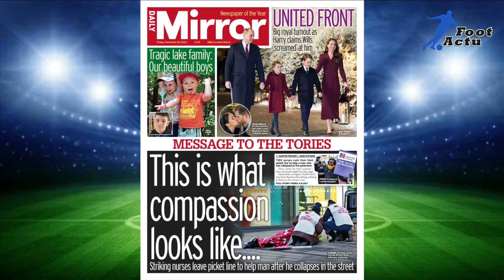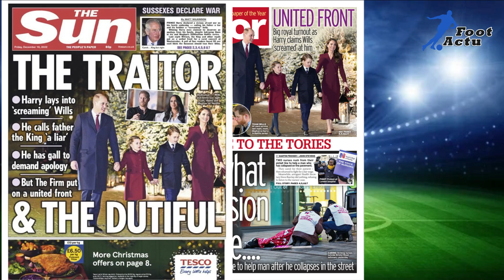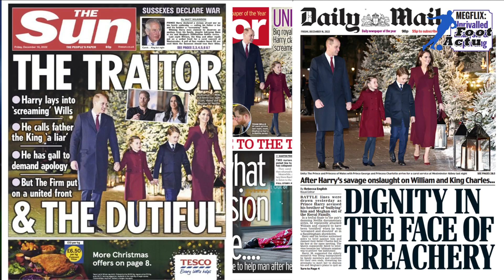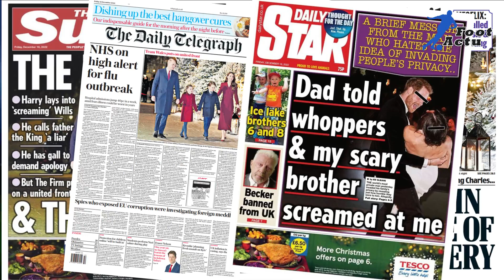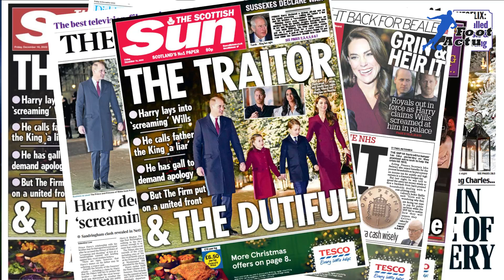Manchester City prêt à faire une offre folle pour JOSKO GVARDIOL | Revue de presse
Foot Actu : Meilleur endroit pour suivre les actualités sportives et divertissements.

Suivez dans cette revue de presse les dernières informations et rumeurs de la presse sportive portant sur : Manchester City est prêt à augmenter son offre pour le défenseur du RB Leipzig Josko Gvardiol à 110 millions de livres sterling (environ 126 millions d'euros); Manchester United et Liverpool ont rejoint Chelsea dans la course pour recruter l'attaquant du Borussia Dortmund Youssoufa Moukoko; Le temps de Dele Alli en Turquie ne montre aucun signe d'amélioration car il est inférieur aux attentes à Besiktas.

Tous les détails dans cette revue de presse